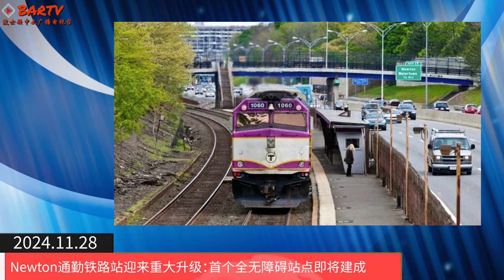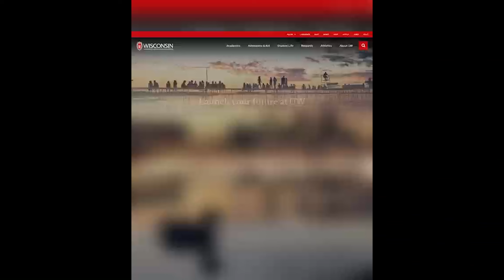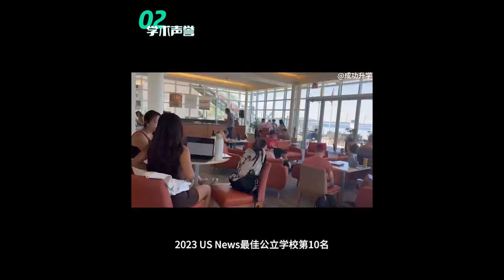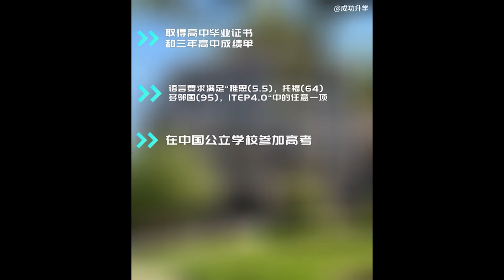【波士顿新闻】11/28 波士顿跻身全球最富有城市榜单，纽约排名榜首丨邮局松口：波士顿南站扩建迎来曙光丨Newton通勤铁路站迎来重大升级：首个全无障碍站点即将建成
波士顿跻身全球最富有城市榜单，纽约排名榜首

邮局松口：波士顿南站扩建迎来曙光

Newton通勤铁路站迎来重大升级：首个全无障碍站点即将建成

Wellesley男子悬挂节日灯饰触电受重伤

Market Basket计划改建电影院打造新零售中心